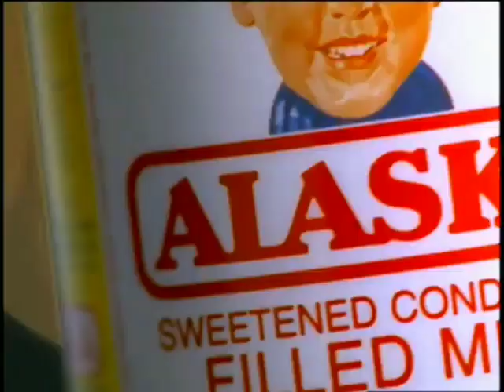Alaska Sweetened Condensed Filled Milk "Fiesta" 30s - Philippines, 2000